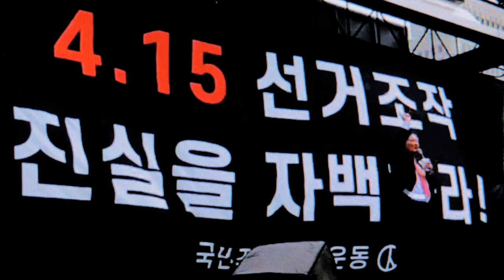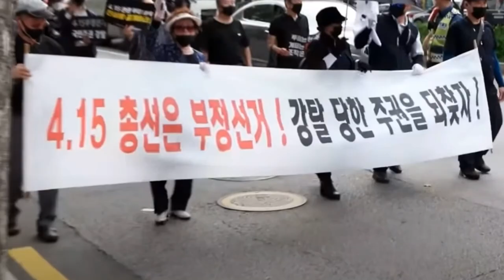블랙시위 불랙혁명 부정선거무효 검은우산 검은마스크 검은복장 검은모자 follow the party! 공산당을 따르라! 민주주의는 죽었다!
블랙시위 현장 서초동 강남역 근처 부정선거무효 시위 현장
2020년 6월 6일 토요일 오후.